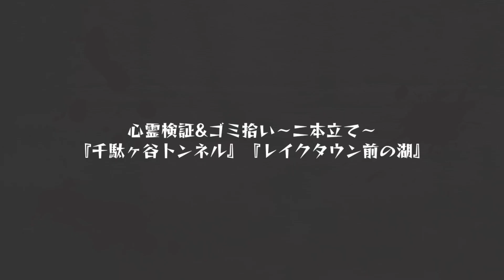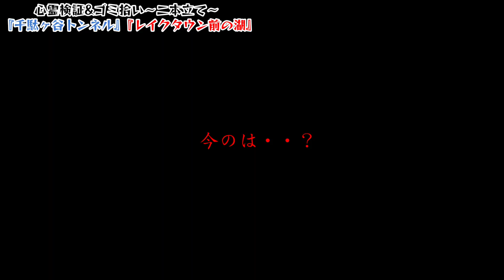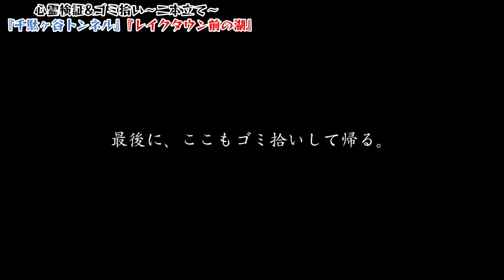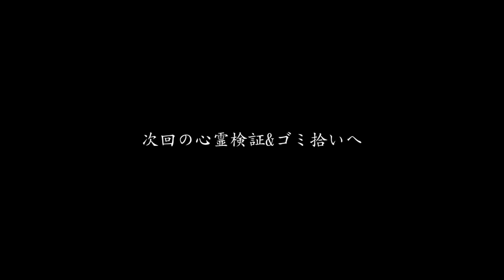【心霊】有名な噂を検証へ…千駄ヶ谷トンネルと越谷レイクタウンの湖【埼玉·春日部·渋谷】心霊スポット、ユーチューバー、YouTuber、ライブカメラ、恐怖、怖い、映像、動画、番組、horror